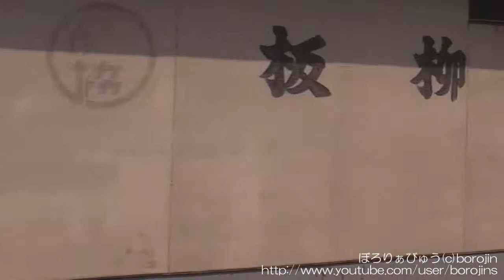快速リゾートしらかみ（川部→陸奥鶴田～left window view）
川部で進行方向を変え、りんご畑の中を五所川原へ向かって走ります。
広大なりんご畑の先に真っ白な雪を被った岩木山が美しい風景です。
走行音も軽やかに、家並みがまとまってくれば陸奥鶴田到着です。
※途中検札およびワゴンサービスの会話部分でカットしている箇所があります。ご了承ください。